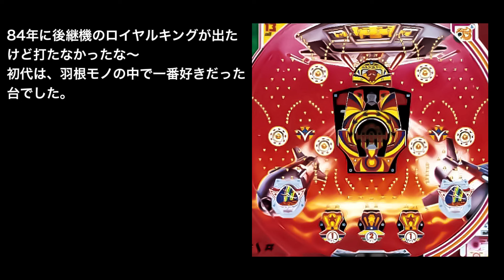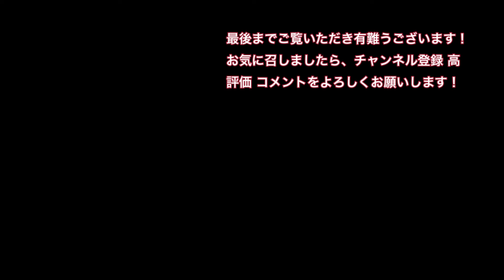三共 キングスター 1982年